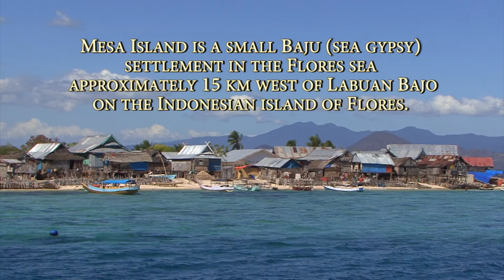Mesa Island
Mesa Island is a small Baju (sea gypsy) settlement in the Flores sea approximately 15 km west of Lebuan Bajo on the indonesian Island of Flores